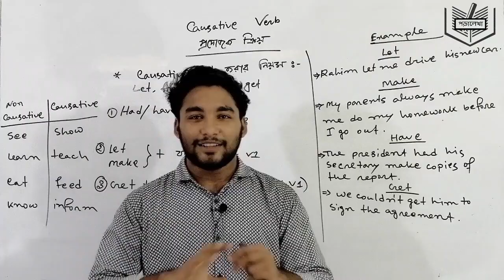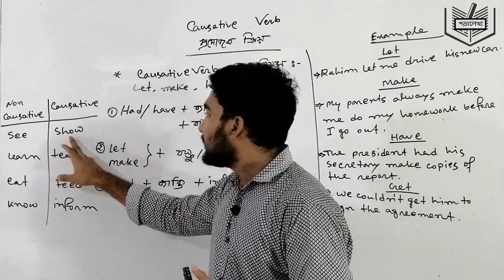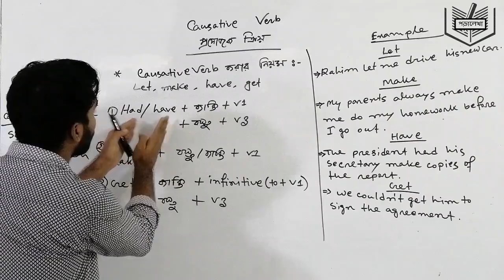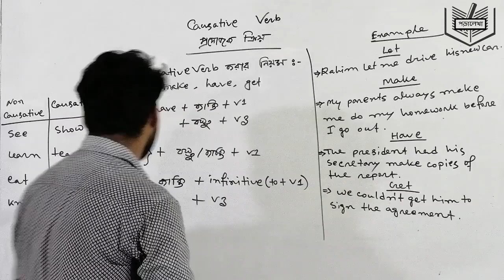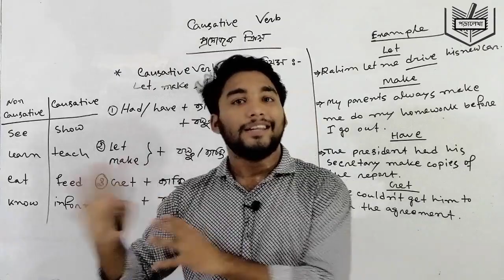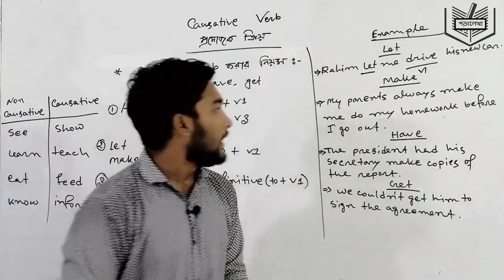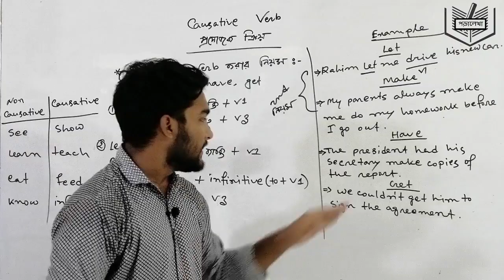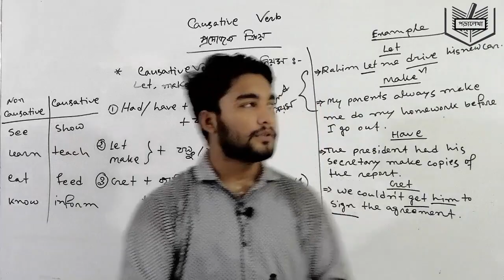Causative verb A to Z | Admission English | HSC Right Form of the verb | English grammar | Poralekha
In this video, we discussed about causative verb.

Hopefully, this video will be very helpful to you to understand easily of causative verb.